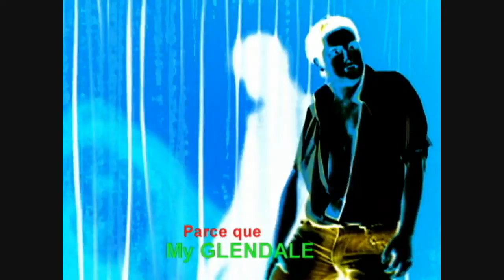Who Are You (Glendale Edition) {FULL MOVIE} Part 5 (HD)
Marche Du Film
Cannes,France